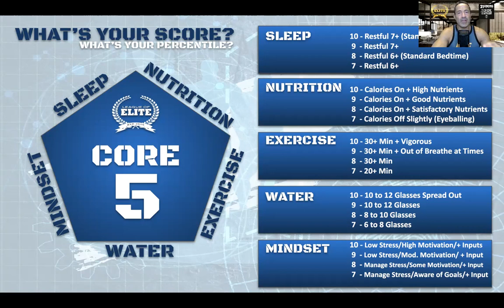Core 5 League of Elite 21 Strong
The 5 Foundations to developing the physique of your dreams and a healthy body are described and quantified in this short video.  Follow Tom on leagueofelite.com and through the League of Elite Men's Leadership Facebook Group to start taking part in your journey to a better body.